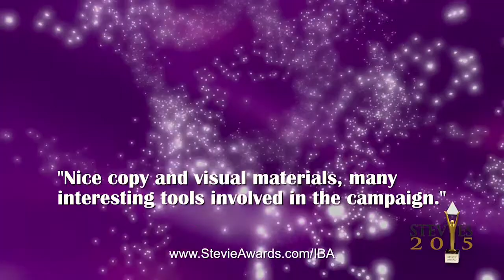AECOM Wins Stevie Award at 12th annual International Business Awards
AECOM from ( Los Angeles  CA USA  )  accepting their Stevie Awards at the 12th annual International Business Awards in Toronto, Canada